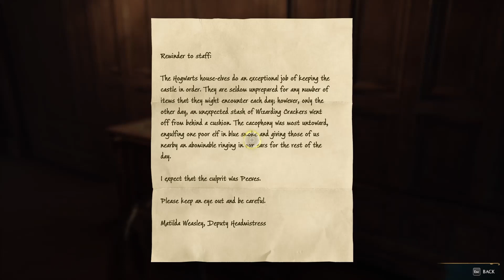Hogwarts Legacy: Part 7 - Hindi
Let's play series for Hogwarts Legacy in Hindi